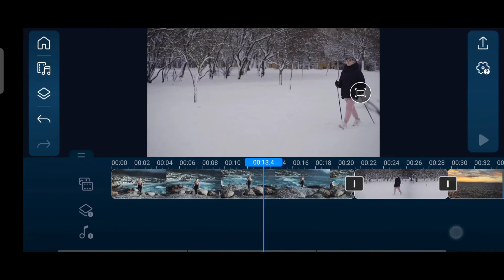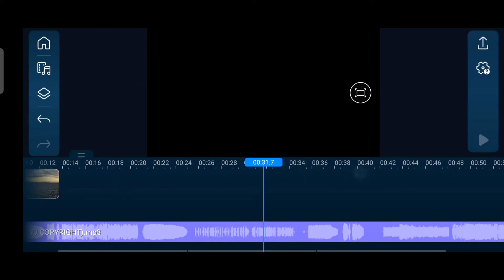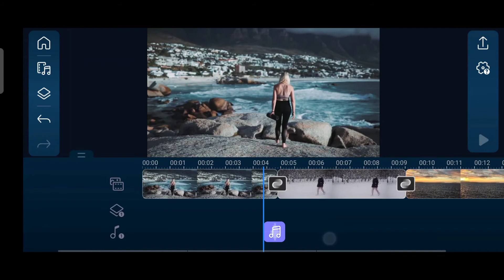Zoom In Zoom Out Effect in Powerdirector | Powerdirector Transition Effects 2021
hello guys, __________________________________ Today in this video I will show you How to use zoom in zoom out effect in Powerdirector ?

🎵MUSIC CREDIT-

Tags -

                                                            THANKS❤